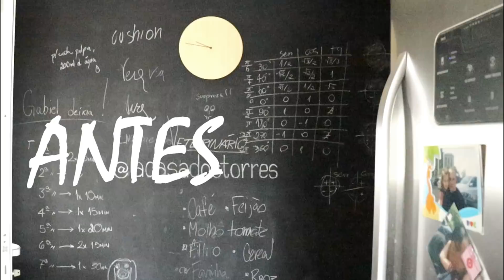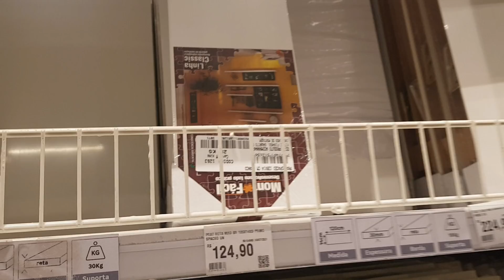REFORMA DE MINHA COZINHA PEQUENA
Oi amores!
A reforma da minha cozinha pequena com uma transformação completa é o que teremos no vídeo de hoje. Vocês verão que um adesivo de parede, pintura e itens de decoração muda qualquer ambiente. Aquela cozinha escura que não me agradava em nada agora está iluminada e perfeita para mim.
O adesivo vinifico é da @Defacile  e o modelo é "Chevron Ligadinhos Quartzo". Usei 2 rolos de 3 metros.

Os suportes para pratos encontrei numa loja chamada "DRESLE Presentes Originais" e fica no bairro de Moema aqui em São Paulo. Para quem não é de SP o site é e eles vendem online.

Marido de aluguel (INSTAGRAM) @rob.sonmaridodealuguel .

Sobre o canal:
Aqui você vai encontrar tutoriais de macramê para embelezar não somente a casa, mas também a nós, leveza no dia-a-dia, bom humor e uma decoração descomplicada para fugir de gastos desnecessários e facilitar a vida.
Compartilho também o meu estilo de decorar, meu estilo pessoal, DIYs, meus achados favoritos e uma vida cotidiana em um apartamento completamente decorado por mim.
Tem vídeo toda semana por aqui!

Beijinhos,
Verinha Bernardino